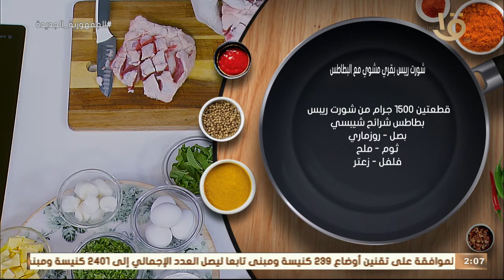شورت ريبس بقري مشوي مع البطاطس.سمبوسة الخضار بالجبنة..شوربة طماطم بالكرفس..بسبوسة بالكريمة والمكسرات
أكلة أمي | شورت ريبس بقري مشوي مع البطاطس.سمبوسة الخضار بالجبنة..شوربة طماطم بالكرفس..بسبوسة بالكريمة والمكسرات